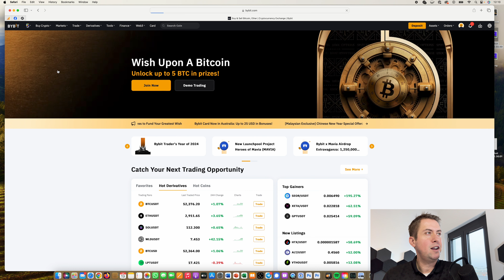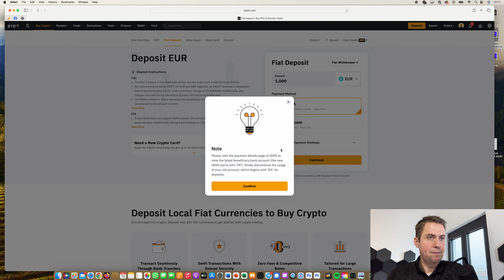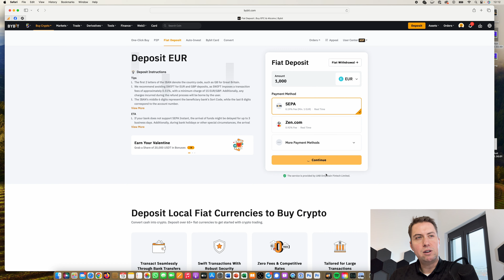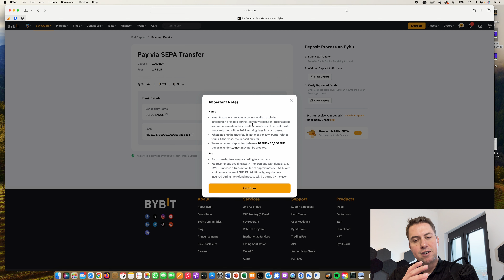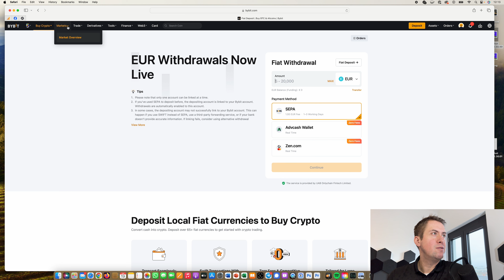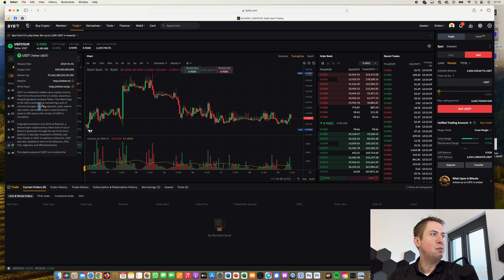Anleitung Bybit Euro Einzahlungen und Auszahlungen ✅💶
In diesem Video zeigen wir euch wie Fiat (wie z.B. Euro) Einzahlungen bei Binance funktionieren. Ihr könnt dort mittlerweile per SEPA Einzahlungen vornehmen und dies auch zu niedrigen Gebühren. Auch über das Thema Euro Auszahlungen reden wir.